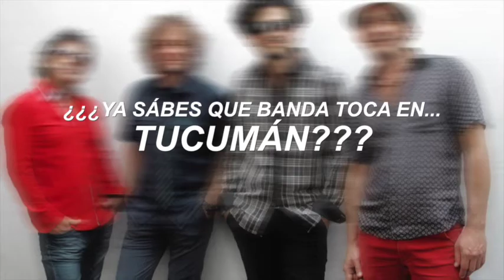INCOGNITA BANDA TUCUMAN - AC